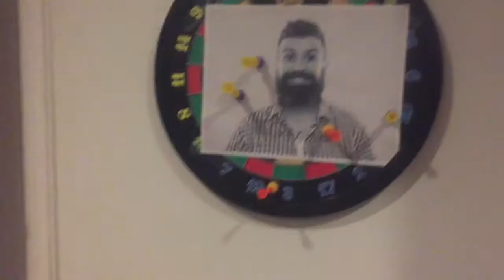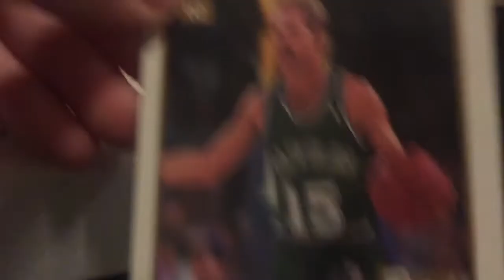Try To Laugh Challenge 4 (OMG IF YOU LAUGH YOU HAVE NO SOUL)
I made this a few months ago but forgot to post it. Anyway, TRY TO LAUGH!!